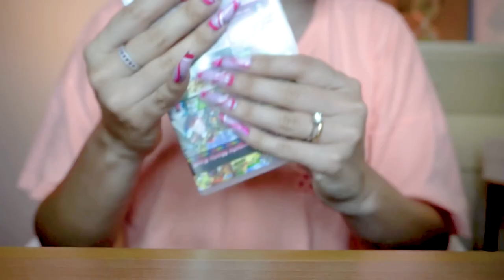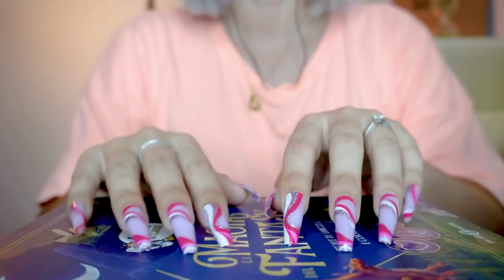ASMR TO STUDY, SLEEP, WORK 1H TAPPING NO TALKING